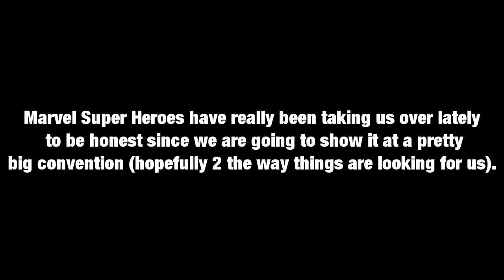Marvel Super Heroes - Season 2: Episode 1 PREVIEW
PSN: DizzyTheConquer
Gamertag: VesperTheSnake
GGPO: DizzyTheConquer
Supercade: DizzyTheConquer
Skype: david.lile3